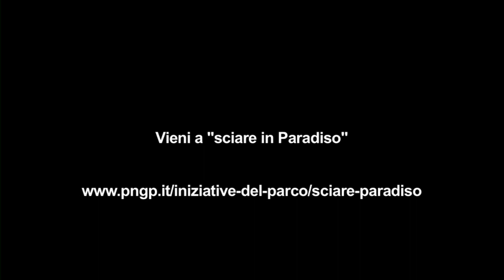Sciare in Paradiso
In tutte le valli sono presenti impianti sciistici, piccole stazioni immerse nella natura in cui si possono praticare gli sport invernali più diffusi (dallo sci di fondo, a quello di discesa e alle racchette da neve).